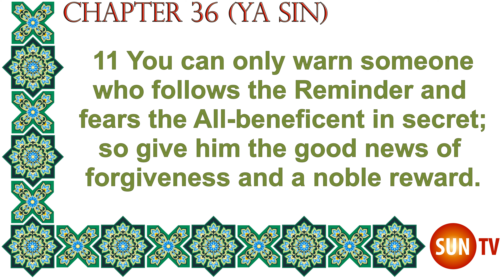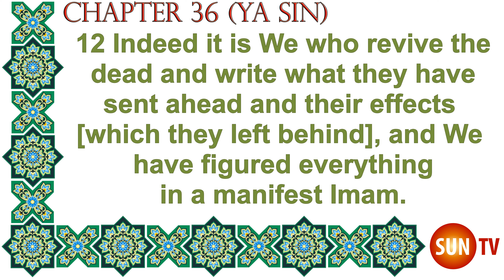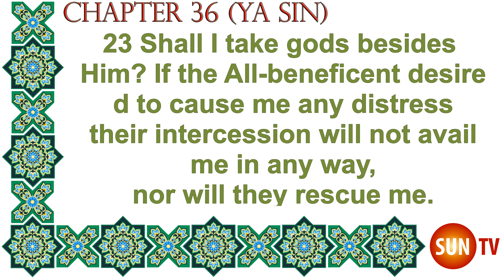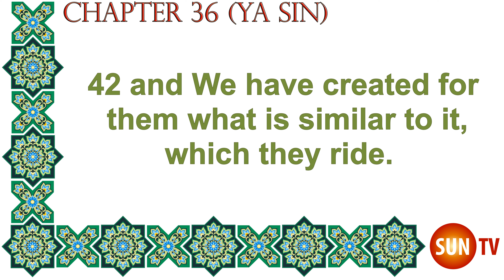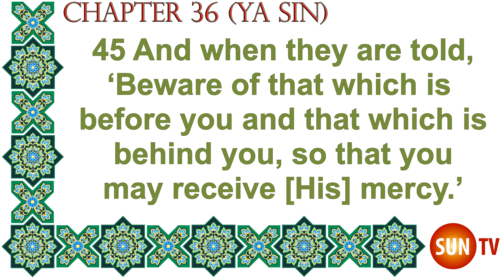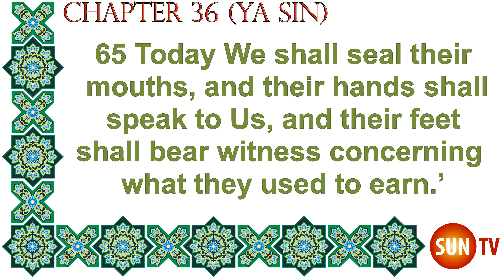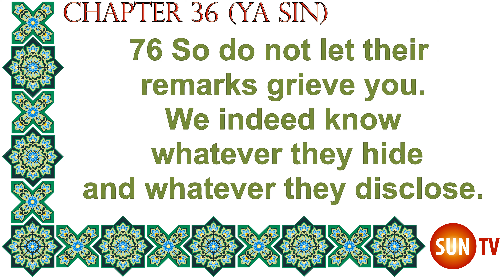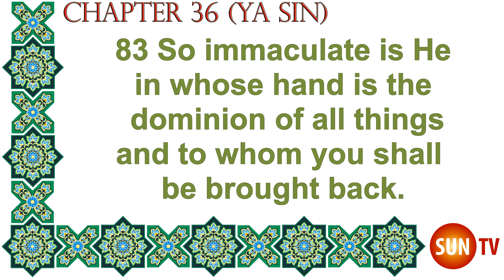The Holy Quran English Only Translation Chapter 36 - Surat Ya Sin (Ya Sin)